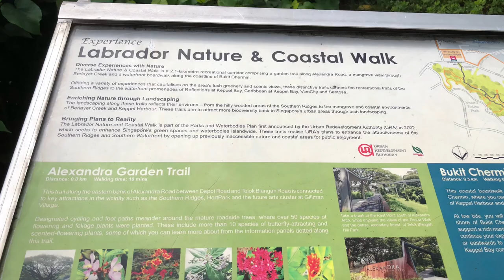Berlayer Creek @ Labrador Nature & Coastal Walk - iPhone XS Max & Zhiyun Smooth X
During this short walk, I chanced upon a squirrel at such a close proximity thrice, a monkey and a nice dog...
It was jammed packed with the sounds of nature. The many birds there, the sound of the wind, and water.  Please be patient and go through the entire video.

- This trail runs along the western bank of Berlayer Creek, one of the few remaining mangrove areas in the southern part of Singapore.

- You can enter this "eco-educational" mangrove trail via the lushly landscaped entrance plaza at Labrador Park MRT Station, or Berlayer Creek Plaza at Labrador Nature Reserve.

- The two look-out points Bring you closer to the rich biodiversity within the creek.  The addition of approximately 30 species of native mangrove and back-mangrove plants along the boardwalk enhances the ecosystem.

= Motivate others to walk outside, but should there be restrictions, they can follow this virtual walk at home.

~~ Tool used ~~
iPhone XS Max and Zhiyun Smooth X